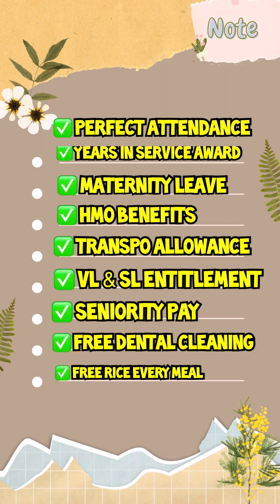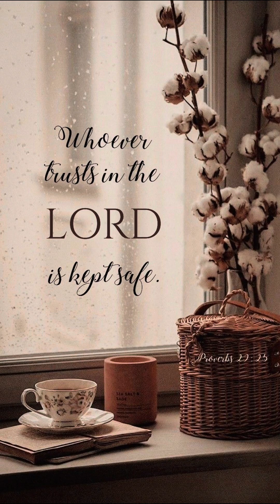MY FACTORY WORKER JOURNEY | BUHAY NEW ZEALAND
Thankyou for watching. COMMENT if you have video suggestion.